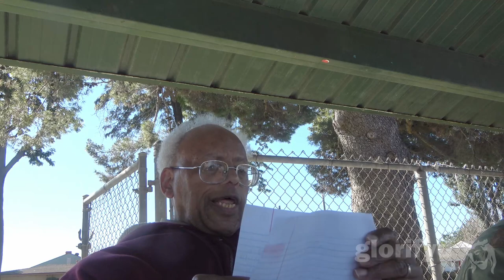20240211 The Prototokos mystery (pt 278) the call of the disciple